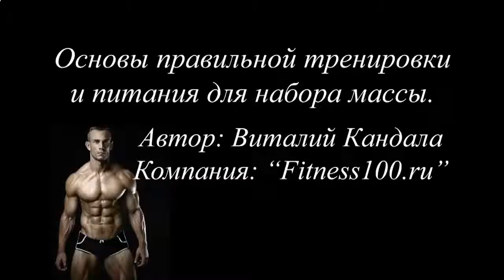Накачать мышцы плеча